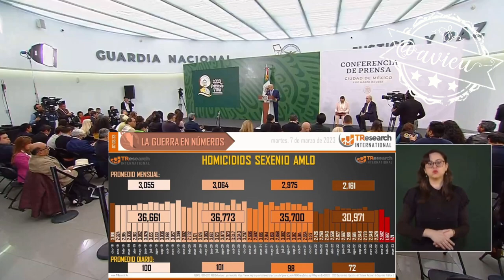Enfrentamos el problema de la inseguridad, rechazamos el intervencionismo, a México se le respeta 🦆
Nosotros estamos enfrentando el problema de la inseguridad y violencia atendiendo las causas 🦆, y no permitiendo la corrupción e impunidad,. Los conservadores de Estados Unidos, piensan que todo se resuelve con “robocops” 🦆,. A @RepDanCrenshaw le dice que ¡a México se le respeta!.